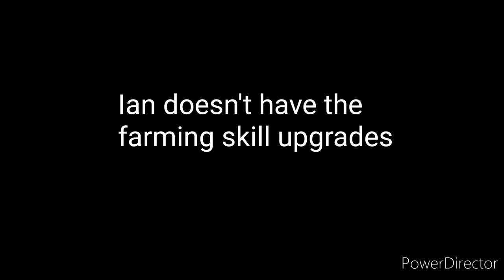The Farm : Sassy Princess | I Played Ian's Character for 3 Days!